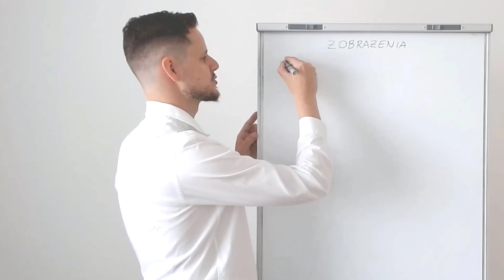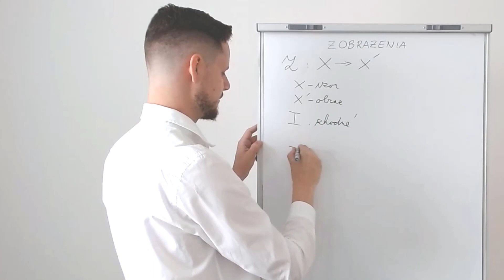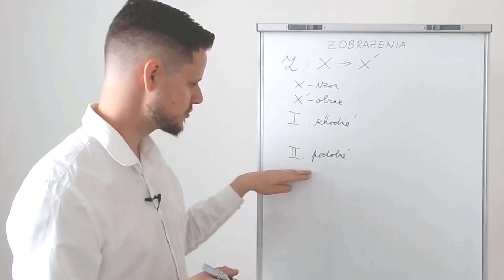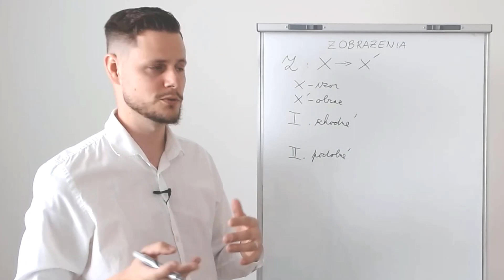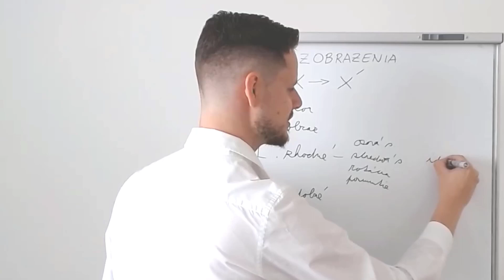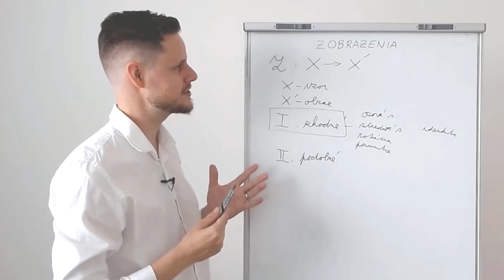ZOBRAZENIA - zhodné a podobné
Vo videu, ktoré je primárne určené pre študentov SŠ, si definujeme TYPY ZOBRAZENÍ a bližšie sa zameriame na rozdelenie zobrazení na ZHODNÉ a PODOBNÉ.